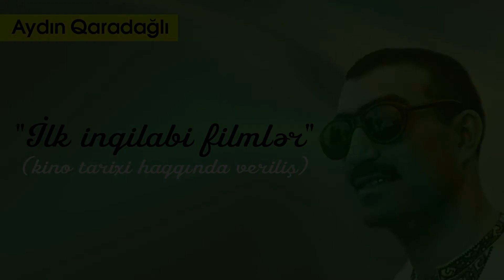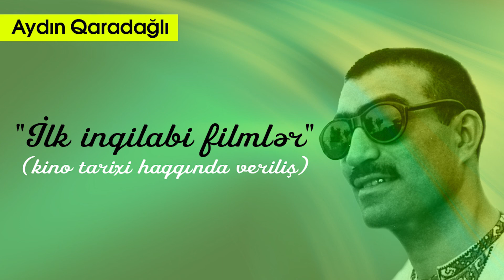Aydın Qaradağlı - "İlk inqilabi filmlər" (kino tarixi haqqında veriliş)